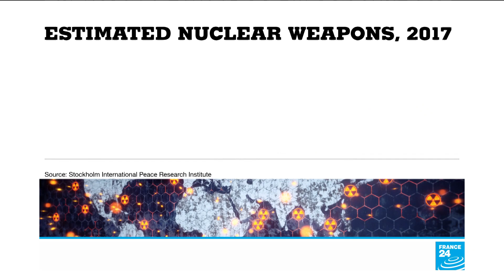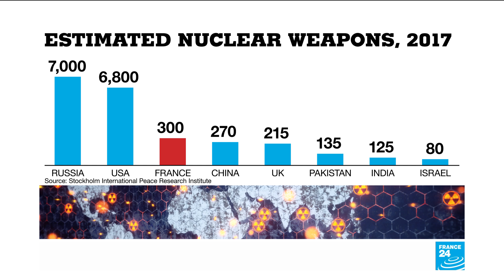Macron unveils nuclear doctrine, warns EU ‘cannot remain spectators’ in arms race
French President Emmanuel Macron on Friday unveiled his nuclear doctrine advocating a more coordinated European Union defence strategy in which France, the bloc's only post-Brexit nuclear power, and its arsenal would hold a central role. Colin Kinniburgh reports.